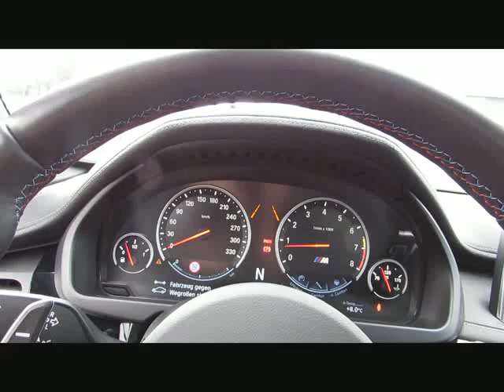BMW X6 M 21z SurroundV.SoftC.HeadU.Standhz.A von BAYERN-CAR-GERSTMAYR GmbH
BMW X6 M 21z SurroundV.SoftC.HeadU.Standhz.AppleCarPl von BAYERN-CAR-GERSTMAYR GmbH mit 23.500km weitere Informationen und Fahrzeuge